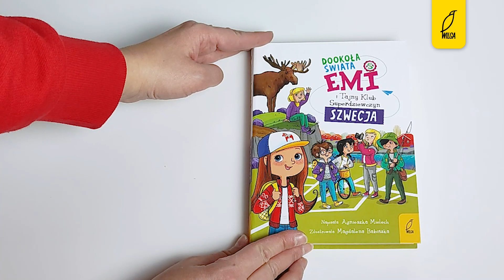Zobacz, co mam w środku! | "Dookoła świata. Szwecja" z serii Emi i Tajny Klub Superdziewczyn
Emi i Tajny Klub Superdziewczyn znowu w drodze! Malownicze biało-czerwone domki, kapryśna pogoda, jeziora pełne ryb, kiszone śledzie i cynamonowe bułeczki – to znak, że następnym przystankiem jest Szwecja.

Kiedy w centrum Sztokholmu przyjaciele spotykają sobowtóra Pippi Pończoszanki, a potem w tajemniczych okolicznościach znikają ich zapasy, zaczyna się nowa tajna misja, która prowadzi wprost do magicznego świata Astrid Lindgren. Członkinie Tajnego Klubu wraz z Frankiem i Luckiem zapraszają na spotkanie z Ronją – córką zbójnika, zwiedzanie Willi Śmiesznotki, zabawę w największym szwedzkim parku rozrywki, wspólne wędkowanie i… bliskie spotkanie z łosiami. Zapowiada się MEGAWYPRAWA!